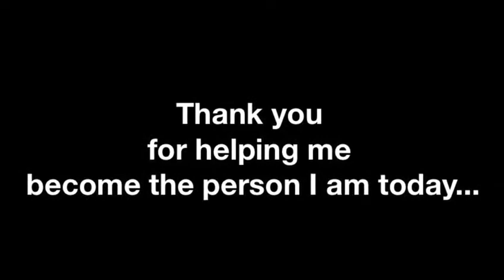Thierry - un grand homme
Pour le merveilleux voyage de 20 ans ensemble, merci!

Thank you for protecting me and the girls...